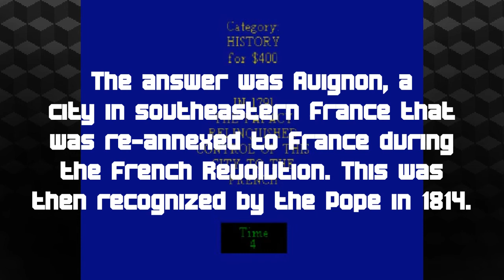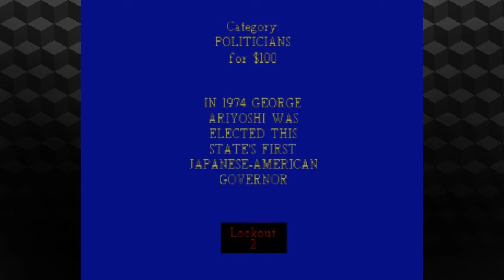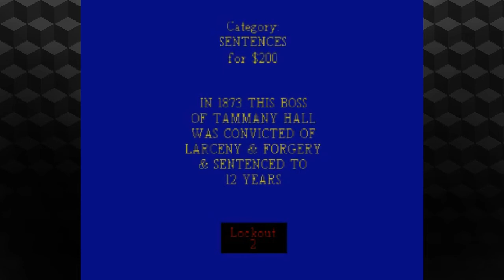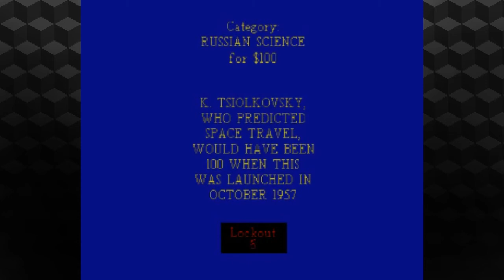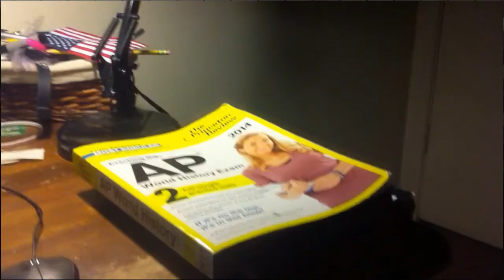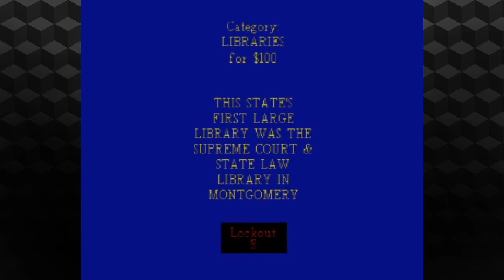Pseudointellectuals Play Jeopardy (Part 1): Psuedo-psuedointellectuals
Hobbes is smarter than me :(